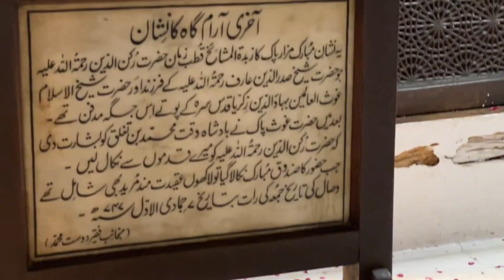History of Shrine Hazrat Bahauddin Zakriya Multani | Complete Detail | Sufi Saints Multan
Hadrat Shaykh Baha-al-Din Zakariya (Persian: بہاؤ الدین زکریا ) was a Sufi of the Suhrawardiyya order (tariqa). His full name was al-Shaykh al-Kabir Baha-ud-Din Abu Muhammad Zakaria al-Qurayshi al-Asadi al Hashmi.

Shaykh Baha al-Din Zakariya known as ‘Bahawal Haq’ was born at Kot Kehror, a town of the Layyah District near Multan, Punjab, Pakistan, around 1170 Common Era. His grand father Shah Kamal al-Din Ali Shah Qurayshi al Hashmi arrived in Multan from Makkah en route to Khwarizm where he stayed for a short while. Shaykh Baha al-Din was from the descendents of Asad Ibn Hashim the maternal grandfather of Hadrat Ali ibn Abi Talib Radi Allahu anhu.

In Tariqat he was the disciple of Renowned Sufi Master Shaykh Shahab al-Din Suhrawardi Radi Allahu anhu who awarded him Khilafat only after 17 days of stay at his Khanqaah in Baghdad.

For fifteen years he went from place to place to preach Islam and after his wanderings ‘Bahawal Haq’ settled in Multan in 1222. One of his famous disciples is Hadrat Lal Shah Baz Qalander R.A.

Shaykh Baha-al-Din Zakariya died in 1267 CE and his mausoleum is located near the main gate of the Multan Fort. (Some reports say that the Shaykh died on the 7th of Safar – 661/21 December 1262.

For more videos like our Youtube Channel Basic Things.